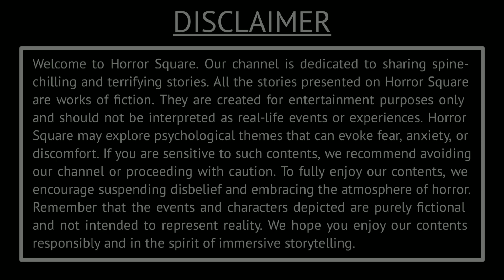Black Sea - Dreadful Journey and Survival Story | Horror Square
Name: Black Sea - Dreadful Journey and Survival Story | Horror Square.
Writer: Curved Moon.
Narrator: Aryan.
Sound FX: Sringaar.

Prepare yourself for a bone-chilling journey into the realm of darkness and fear.

Join us as we delve into the depths of horror, sharing the most  and spine-tingling tales that will send shivers down your spine. Our dedicated team of narrators brings these stories to life with their chilling voices, expertly crafted to send goosebumps racing across your skin.

Get ready to be captivated by a collection of creepy tales, ranging from supernatural encounters to terrifying urban legends. Our channel is a treasure trove of macabre mysteries, where dark legends and phantasmagorical narratives take center stage.

Experience the thrill of our spooky short films, meticulously crafted to transport you into a world of nightmares and suspense. Each video is a carefully woven tapestry of horror fiction, designed to leave you with a lasting sense of dread and fascination.

Be prepared to confront your deepest fears as we share sinister stories that will keep you up at night. Explore the shadowy corners of the unknown, where paranormal narratives unravel and dreadful encounters await.

Whether you are a fan of classic creepypastas or are seeking fresh and original horror content, our channel has something to send a chill down everyone's spine. Brace yourself for a captivating journey into the world of horror storytelling.

Turn down the lights, grab a blanket, and get ready for a frightful adventure with our horror story channel. Don't miss out on the thrills, because the darkness is calling...